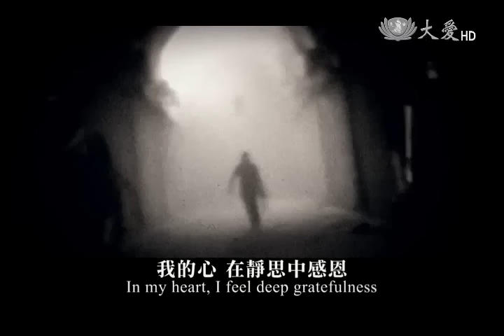【祈禱】MV - 20151020 - 土耳其